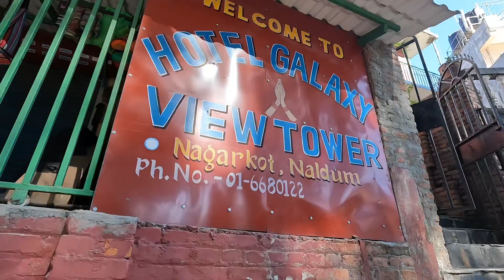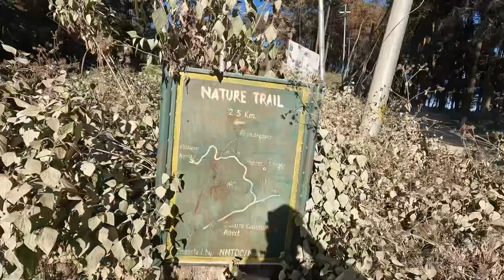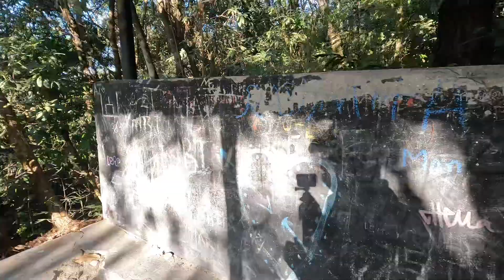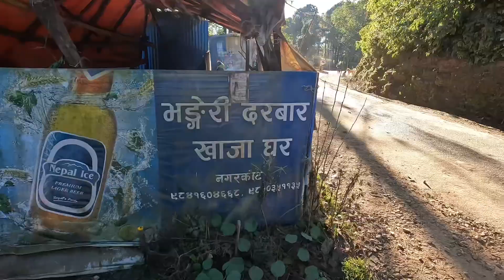Nagarkot ko yatra uncle saga//Ramaelo palharu🥰🥰